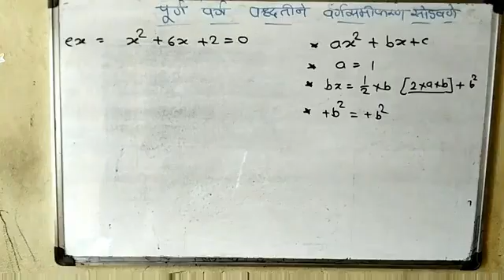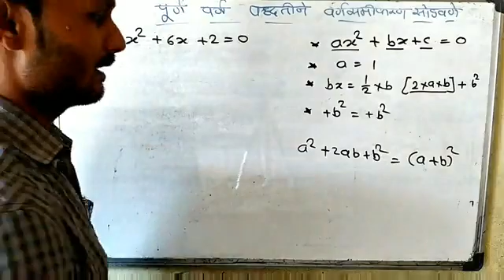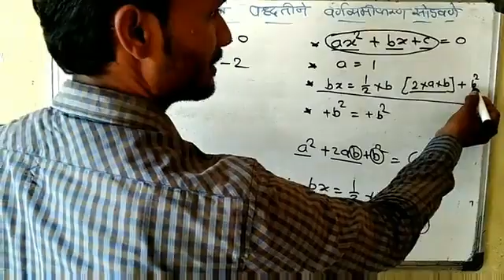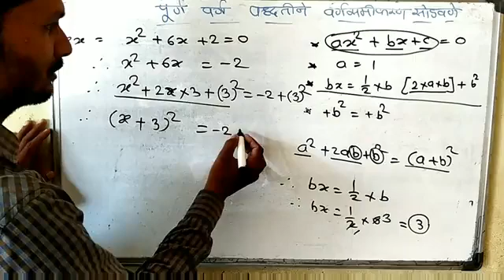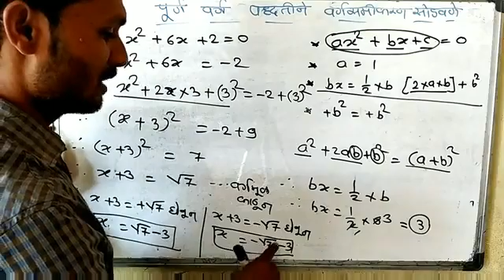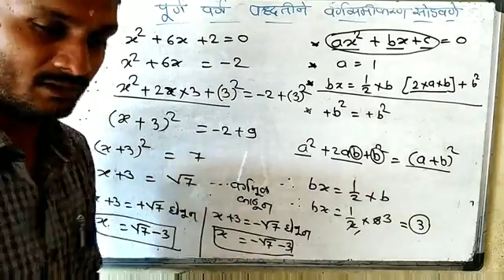Class 10 Ssc board chapter 2 practice set 2.3 Basic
Class 10 algebra  quadratic equation  वर्गसमीकरणे
सराव संच 2.3Basic